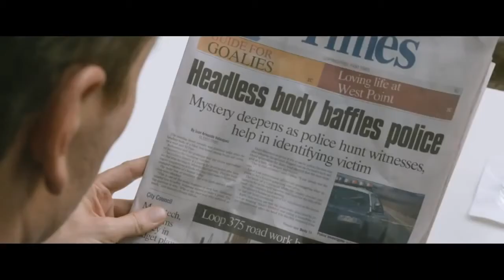Советник - Трейлер (дублированный) 720p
Успешный адвокат, стоящий практически на вершине успеха и на пороге собственной свадьбы, из любопытства и, конечно, ради денег соглашается на предложение своего давнего знакомого, имеющего тесные связи с преступным миром, перевезти из Мексики в США партию кокаина стоимостью 20 млн. долл.